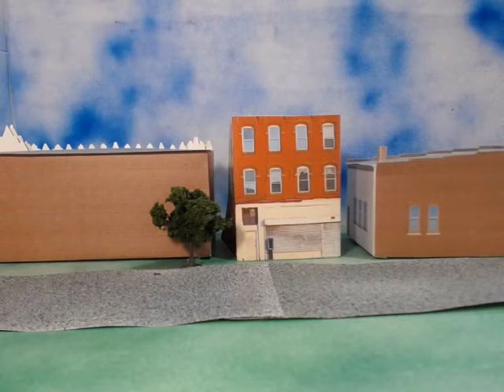Destroy All Monsters Stop Motion Movie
Themes and character belong to Toho Co. Ltd.